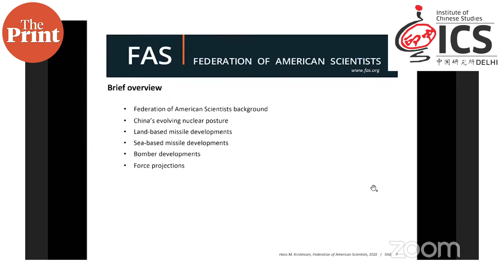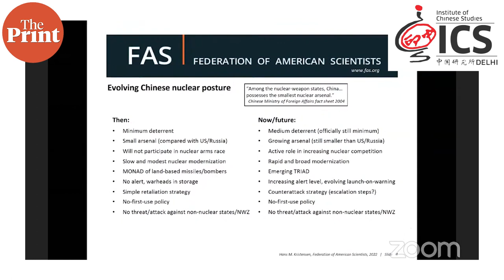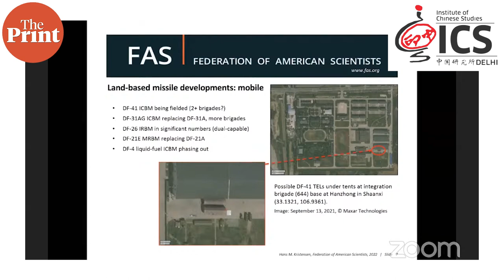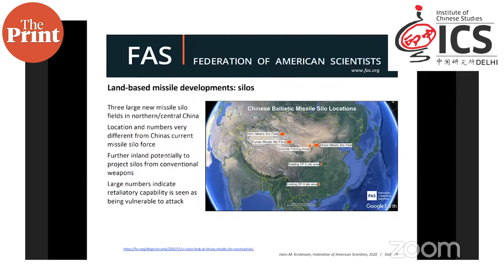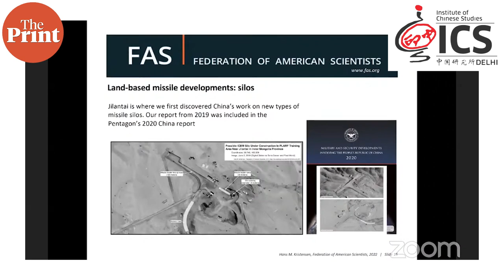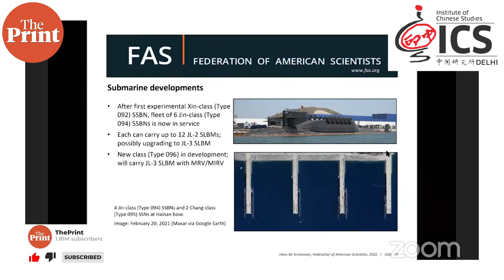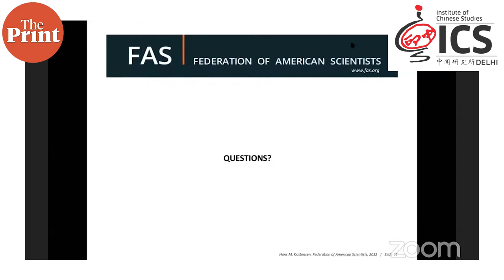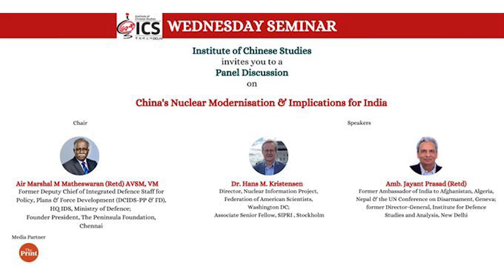China increasing nuclear weapons rapidly, trying to be coequal of US, Russia: Ex-envoy Jayant Prasad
'China is augmenting its nuclear weapon and delivery systems very rapidly...It is trying to become a strategic co-equal of the US and of Russia,' said Jayant Prasad, former ambassador who previously served as a member of the UN Secretary-General's Advisory Board on Disarmament Matters. Prasad was speaking at a virtual event hosted by Institute of Chinese Studies (ICS) Wednesday.
ThePrint is a digital partner.